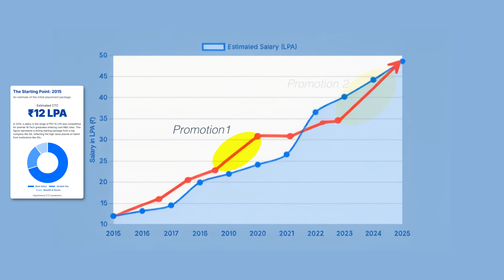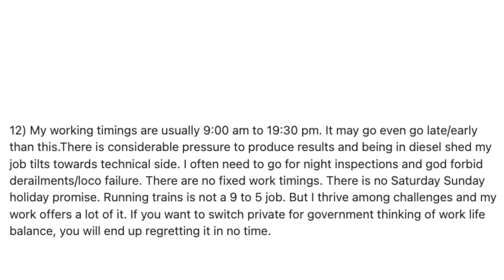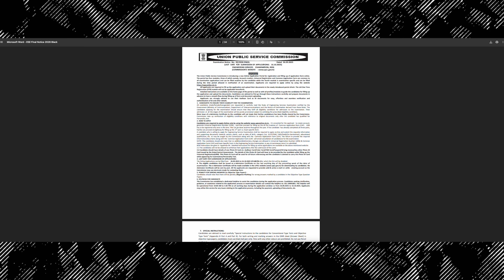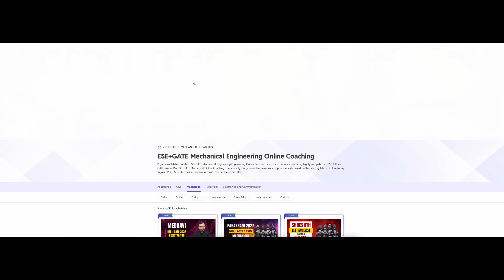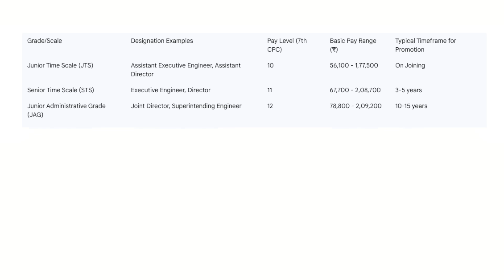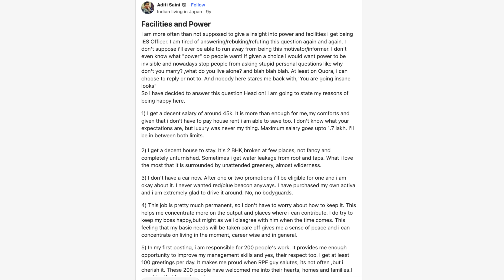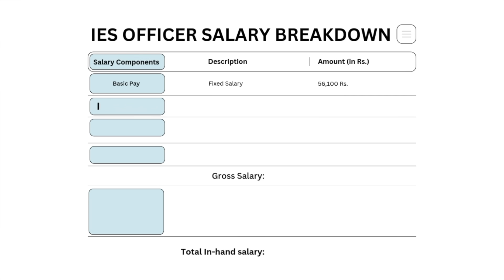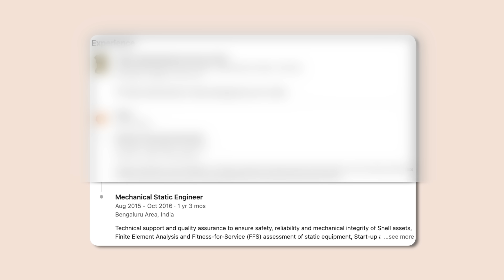Honest Life at IES| Salary, Perks, Bungalow(as per 2025 IES Rules)🔥UPSC ESE Motivation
Ever wondered about the real power, perks, and in-hand salary of an IES Officer? If you are a UPSC ESE 2026 aspirant or just starting your preparation journey, this video is your ultimate guide and motivation booster!We dive deep into the life of an Indian Engineering Services (IES) Officer, breaking down everything you need to know. From the prestige and power associated with the role to the detailed salary structure and the incredible allowances you are entitled to, this video covers it all.

Best UPSC ESE Coaching - GATE Wallah (Use 'RAHU500' for 500Rs off)

Batches Link
Medhavi ESE + GATE 2027 Registration

Shreshth GATE 2028 + PSUs + Placement Preparation Batch C - Computer Science & IT

In this video, we will discuss:
🚀 The Life of an IES Officer: A realistic look into the day-to-day responsibilities, challenges, and rewards.
💰 Detailed IES Salary Structure: Breakdown of the pay scale, grade pay, and in-hand salary after the 7th Pay Commission.
✨ Perks, Benefits & Allowances: From housing (HRA) and travel (TA) to medical benefits and more. We uncover all the hidden perks.
🔔 UPSC ESE 2026 Notifications: Important insights and what to expect for the upcoming Engineering Services Examination.

Timestamps:
00:00 - Introduction
00:09 - Honest Life of IES Officer
02:08 - UPSC ESE 2026 Notifications
03:34 - Best UPSC ESE Coaching
04:10 - Perks & Allowances
07:15 - IES Officer Salary Breakdown (Pay Level 10)
08:28 - Final Motivation for Aspirants